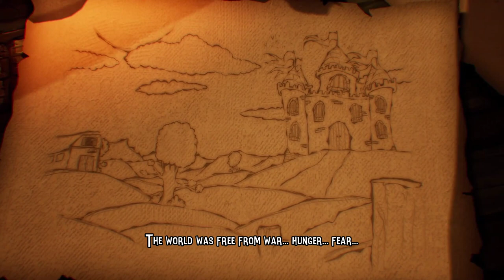Pumpkin Jack Gameplay #1 [Demo] : DEMO THE DARK SIDE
It's Halloween again as we embody the Pumpkin King in this demo of the amazing 3D platformer Pumpkin Jack!

Let's Play Pumpkin Jack Gameplay